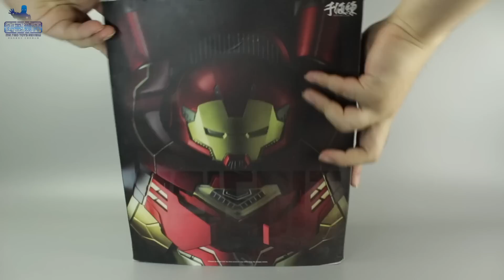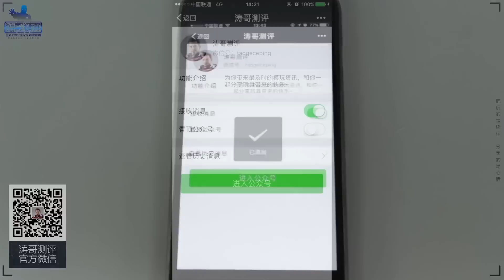漫画版反浩克居然这么帅？ 千值练hulkbuster【涛哥测评】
做的是真的不错！